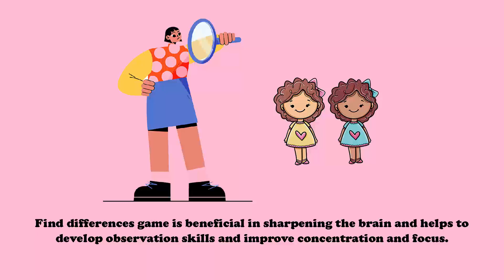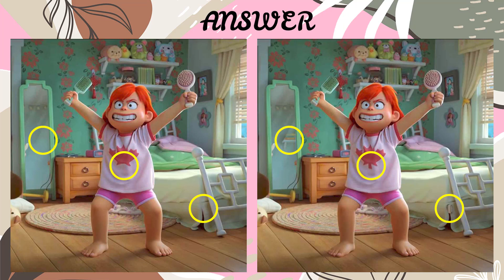Find differences| Turning Red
These puzzles are helpful in developing observation skills and also prove to be beneficial in sharpening the brain.

The great thing about these puzzles is that they can be attempted by kids as well as adults. For kids, these puzzles will help them develop good observation skills and sharpen their eyesight. For adults, these are good resources to practice their level of perception and situational awareness.

For each challenge, there are five differences between the pictures of Turning Red.

How many can you find? 😜😜